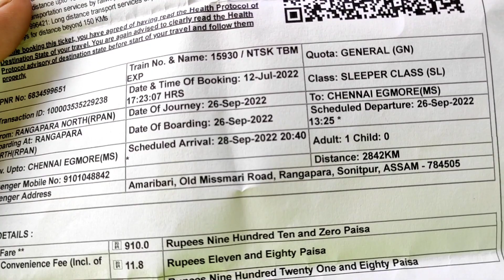NTSK TBM EXP / Rangapara to chennai train journey/lakhi bhai train journey/long journey/lakhibhai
🙏joi aai Assam 🙏